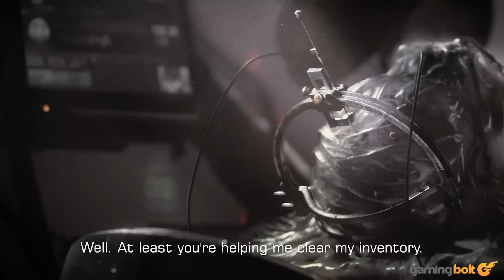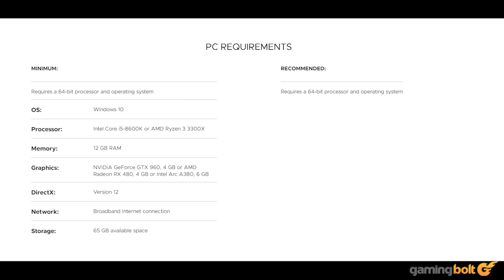Armored Core 6: Fires of Rubicon - 15 Things You Need To Know Before You Buy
It’s been a little over a year since FromSoftware's last game, and the developer is already wrapping up work on its next project. Armored Core 6 is set to bring back the beloved franchise to a brand-new audience, but fans are equal parts excited and anxious about this highly anticipated release. "Will I be able to enjoy the game if I’m not familiar with the franchise? Will it have an easy mode?  What to expect from the customizations?"

These are just some of the questions that are lingering in the minds of fans as we move towards Armored Core 6’s August 25 release - and we have answered these questions and much more with our rundown of 15 important things that you need to know before buying the game.